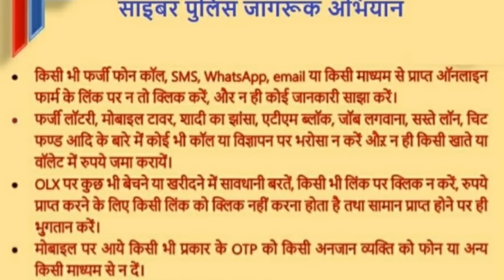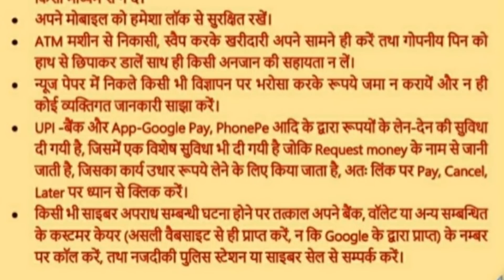don't do this 9 mistakes with your bank account, credit, debit cards || cyber cell || jilit official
dosto cyber fraud se bachne keliye cyber cell ke ye 9 rules apko manna padega, warna apke bank accounts ke saath problem aaj nahi to kal jaroor hoga to please in niyamo ko dusro ko bhi bataye to filhaal ummed hai apko video achhi lagegi.